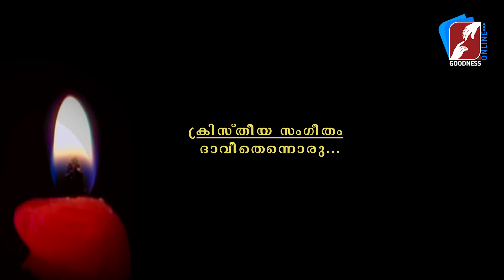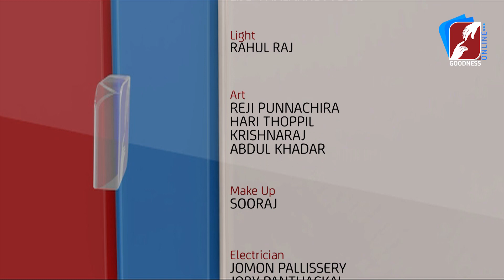എങ്ങും നന്മ മാത്രം കാണാൻ ശ്രമിക്കുമ്പോൾ ലഭിക്കുന്ന നന്മകൾ | FR FRANCIS KOCHUPARAMBIL VC |GOODNESS TV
എങ്ങും നന്മ മാത്രം കാണാൻ ശ്രമിക്കുമ്പോൾ ലഭിക്കുന്ന നന്മകൾ | PRABATHAVIRUNNU | FR FRANCIS KOCHUPARAMBIL VC | GOODNESS TV

GoodnessTV